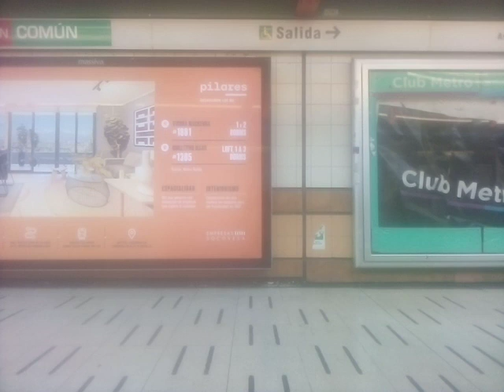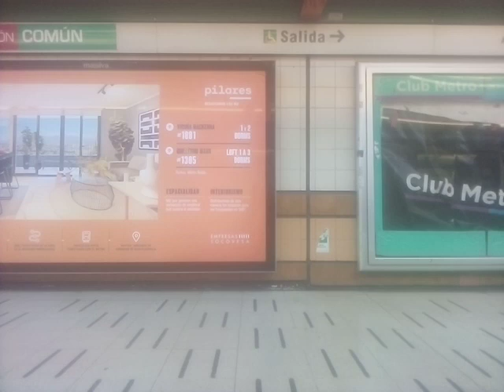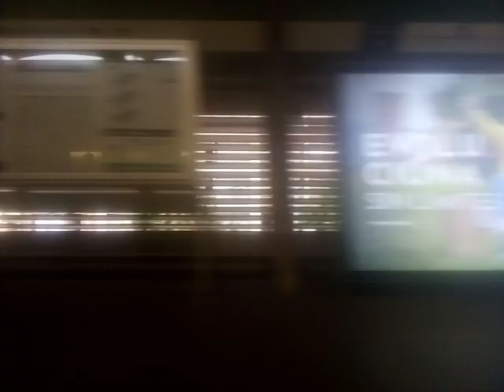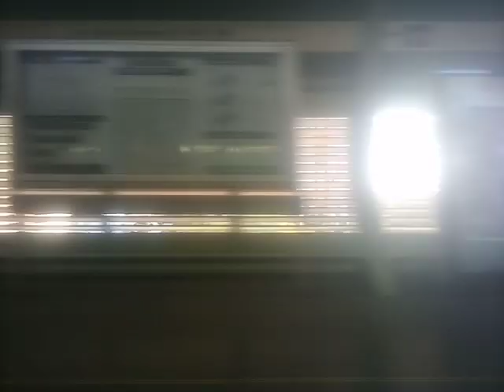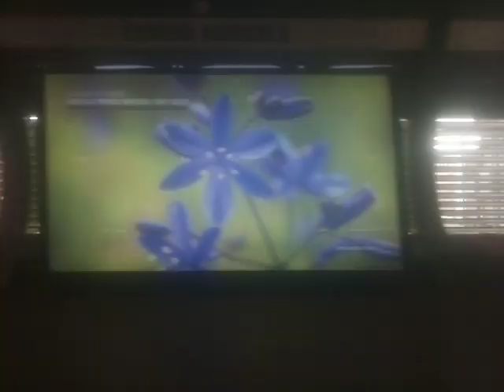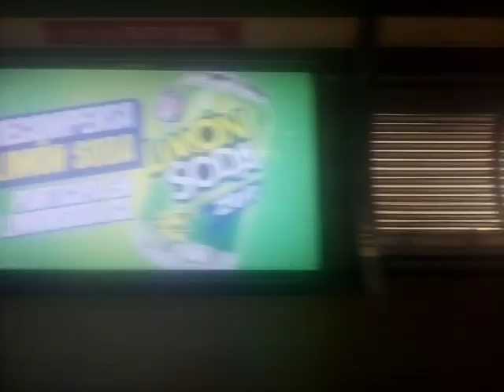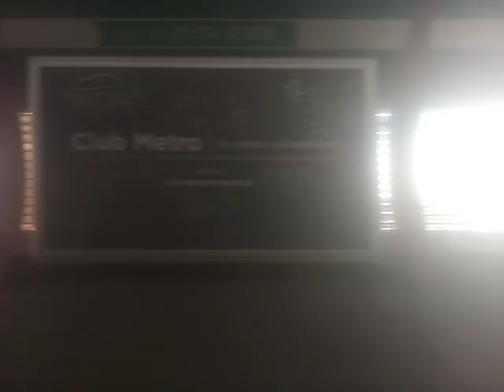NS-93 N2051 Irarrázaval - Vicente Valdés